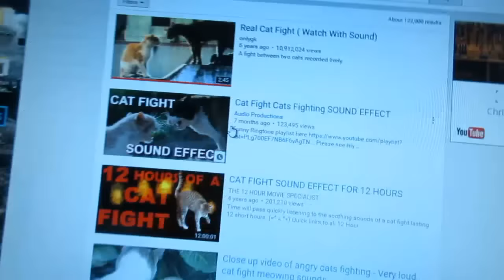A Day of Rest and Lights! [Day 2229 - 12.07.16]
Thank you for helping to support the safety of my son!!
Your continued support of lawyer fees is appreciated!

MAILING ADDRESS:
Halloween Hellmouth

LIMITED EDITION!!!

Send order total through to

Hellmouth Intro by: Hi-Rez Designs

hellmouthhaunt

PERISCOPE
hellmouthhaunt

halloweenhellmouth

VINE
Halloween Hellmouth